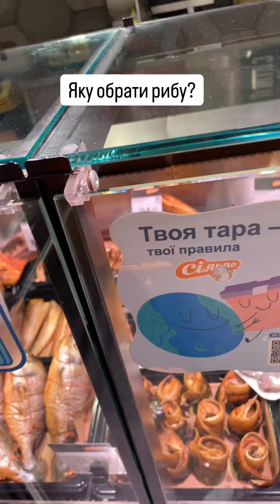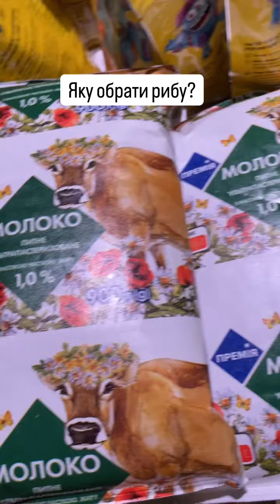Замовлення товару, співпраця та Авторський курс блогер=бізнес